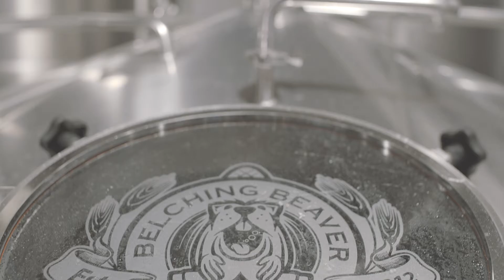2017 Alpha King Winner - Belching Beaver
Belching Beaver was crowned the 2017 Alpha King Champion for the second time, with their Double IPA "Thizz Is What It Is." Take a look at what head brewer Thomas Peters has to say about this year's winning beer!